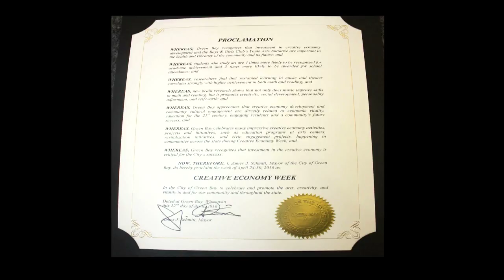Mayor Schmitt of Green Bay, WI Creative Economy Week April 24 -30, 2016 Proclamation